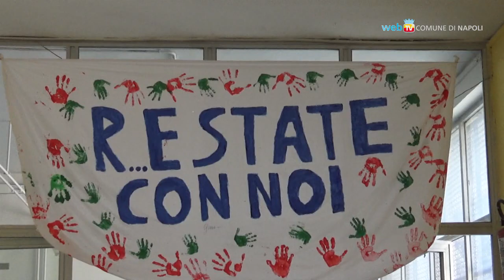R..Estate con noi, festa all'I.C. Oriani-Guarino di San Pietro a Patierno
Giornata di festa per la chiusura del campo scuola che coinvolto oltre 150 alunni dell'I.C. Oriani-Guarino di San Pietro a Patierno.